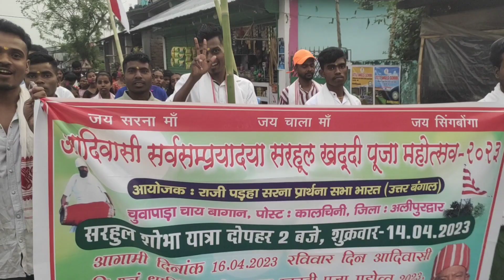Alipurduar ke Chuapara me Nikla Vishal Sharhul Yatra || Sarhul Puja 2023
Sarhul Puja Ranchi
Sarhul status video
sarna vajan
sarhul song
Sarhul song Ranchi
Sarna code rally
sarna dharam guru
Sarna Puja song
sarna holal Ranchi
Sarna Bhajan 2022
Sarna Bhajan 2024
sarna Bhajan new
#sarna Bhajan video
sarna Bhajan geet
sarna Bhajan kurukh
sarna code news
sarna code song
sarna code Mila ya nhi
sarna code Delhi
sarna code bill Kiya he
sarna code kb lagu hoga
sarna code Kiya he
sarna religion
#Sarna religion code
sarna recipe
sarna reels#
sarna religion history in hindi